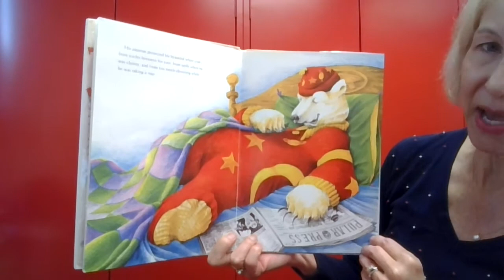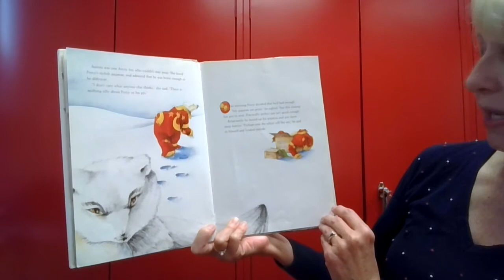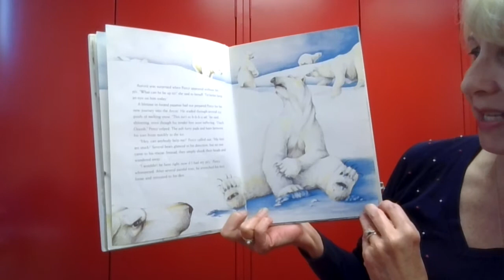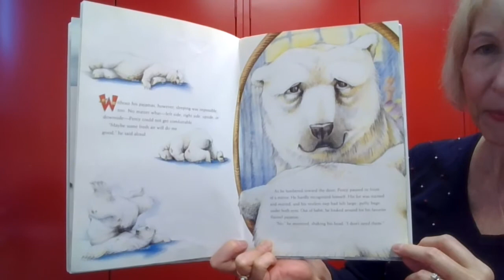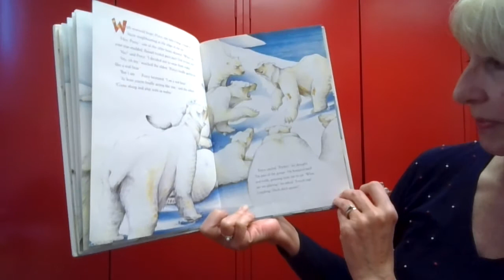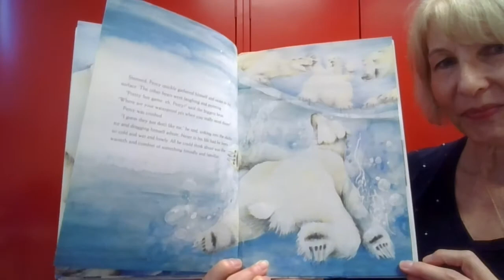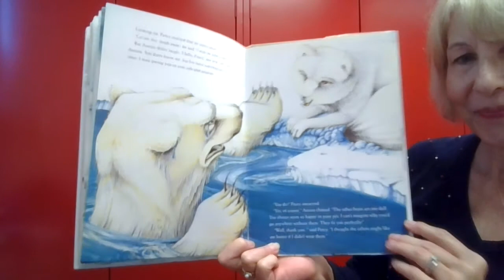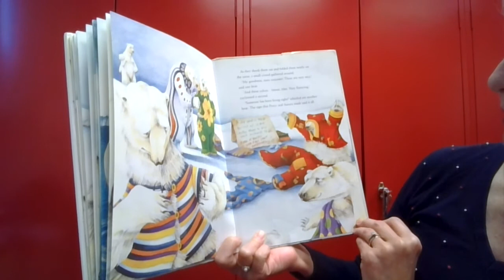Polar Bear Stories : Practically Perfect Pajamas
Miss Janet reads Practically Perfect Pajamas by Erik Brooks with permission of Winslow Press.